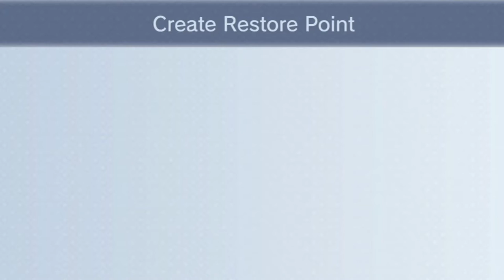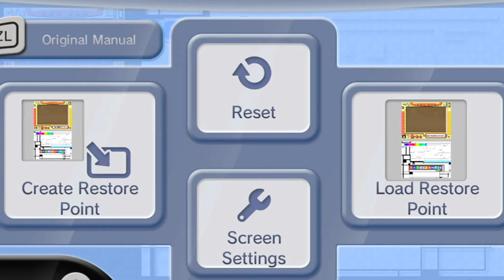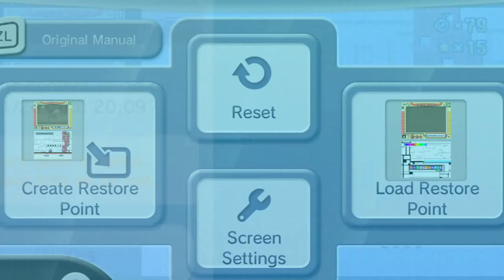Kirby: Canvas Curse / Kirby: Power Paintbrush - Episode 15: Waddle On The Shock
We are now currently finishing the game with Waddle Doo.